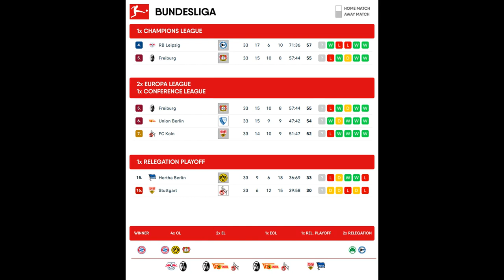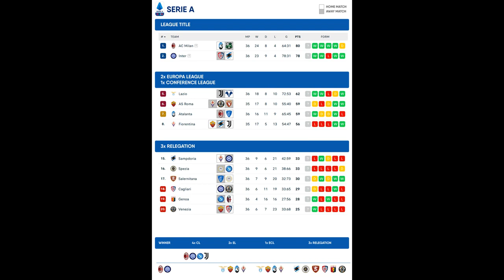European football end of season round-up: Titles races, relegation battles & more